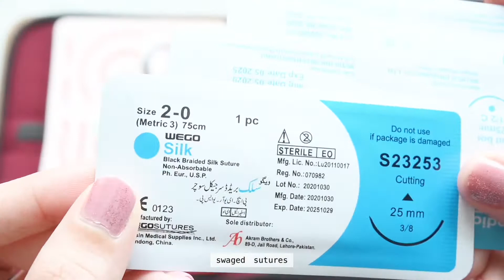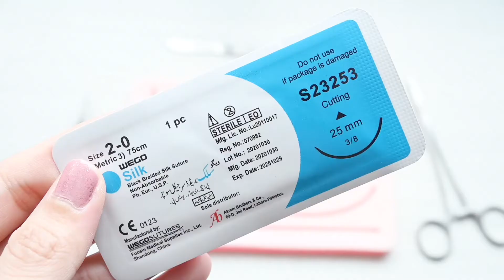Queensmedical suture kit unboxing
I bought this suture kit from shoppee (link included below) for a special price recently because I felt like I needed more practice and my skill definitely needs more finesse. Here I did an unboxing video and included a little trial practice too. I personally like the 3-0 swaged sutures better than the 2-0, it was easier to handle. Suturing is not hard, it just needs a lot of practice. Overall , I give this product a 7/10. All the instruments are good quality as well as the silicone suture pad. The leather casing is great as well, convenient to store and bring around. They offer a reasonable price too. The only problem is the 3-0 sutures kept ripping through the silicone pad. Maybe I need to be more gentle next time and we will see if it works better.